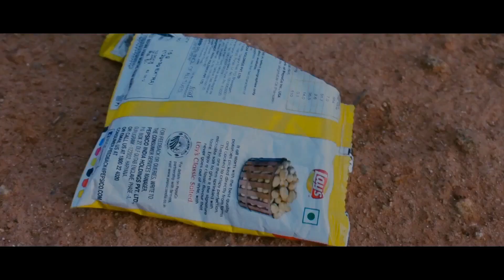Lollipop Maze(2018)- A 3 Minute Malayalam Short Film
Lollipop Maze is a 3 minute malayalam fantasy short film of Arteon Films

Direction|Story|Cinematography-Arjun PB
Associate Director|Jyothik Janan
Editing|Arteon Films
Cast|Akhil T Nair,Athul S,Sachin N Sankar
Lighting|Akshay Nixon
Helpers|Akhilesh Ajith,Shenil PS,Shanal PS